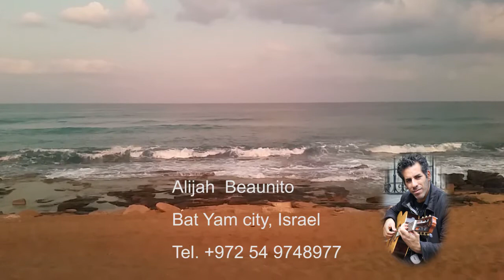Relaxation with a guitar